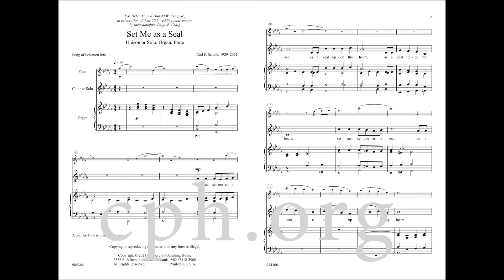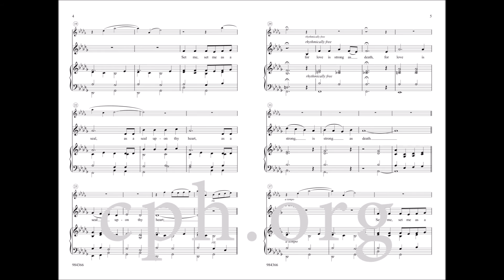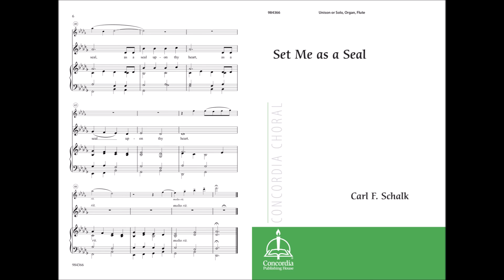Set Me as a Seal (Choral)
Carl F. Schalk, 1929– 2021, has left us with an unforgettable setting for weddings based on Song of Solomon 8:6a. Set for unison voices or solo, organ, and flute, the piece presents a fitting melody to the words, “Set me as a seal, a seal upon thy heart.”